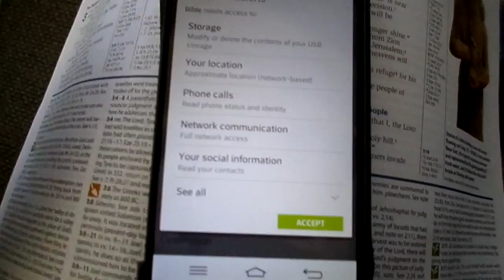God's Not Dead promo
For more information about our church:      Theloaf.org
For more information about the movie "God's Not Dead"      godsnotdeadthemovie.com